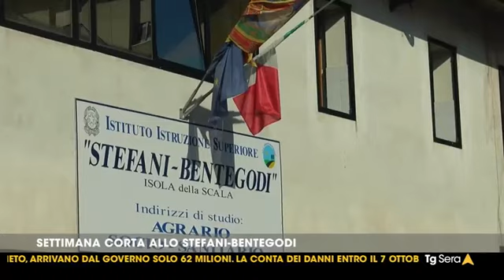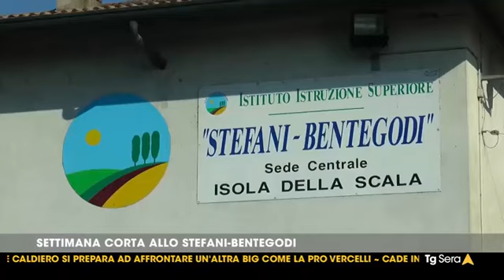Settimana corta dall' a.s. 2024 2025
Vi presentiamo il servizio dedicato all'introduzione della settimana corta in tutte le nostre 5 sedi a partire da settembre 2024.
Il TG TeleArena dedica un servizio a questa importante novità oraria e un'intervista al nostro Dirigente Scolastico prof. F. Rossignoli.